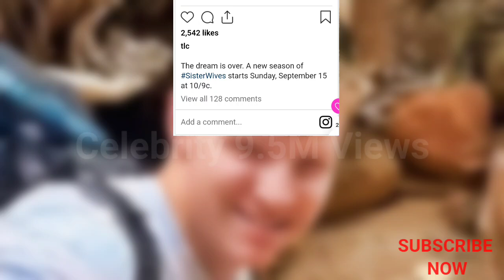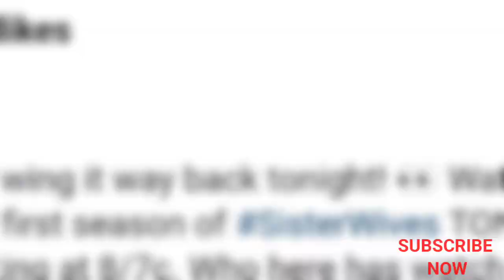"Janelle Brown's Heartbreaking Confession About Garrison's Tragic Death"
‘Sister Wives’ Janelle Brown Reveals What Really Killed Garrison